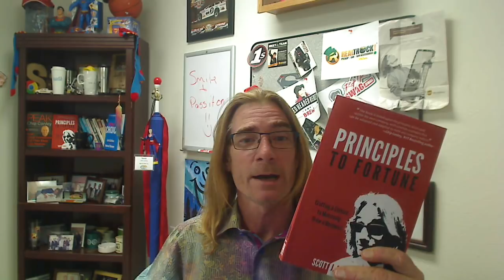Craft a culture to massively grow your business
Why should I give a s**t about the Principle to Fortune book?
Well, here's why?
-Lot's of actionable items & insights
-Craft a culture to grow any business
-Learn how to kill status quo
-Inspire purpose & passion
-Create innovation
-Include more fun
-Discover how a company went from a basement to over $100 million in sales while betting it all on culture?.
-Do you want to see Scott with short hair?

Scott Bintz is a serial e-commerce entrepreneur. Founder of RealTruck.com, RedHeadedRebel.com, RHRBrew.com, RHRSwag.com & more.  Scott advises brands on e-commerce strategy, serves on a number of boards and does a few limited speaking engagements.  Scott is an experienced expert in e-commerce, business strategy, digital marketing & company work culture building. He has also taught at the University of Jamestown.